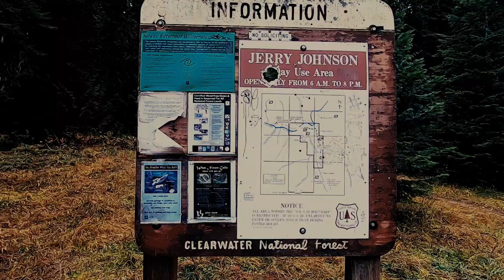Jerry Johnson Hot Springs | IDAHO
A short weekend trip to a local hot spring. The weather was cold, the water was warm. German Shepherd approved!